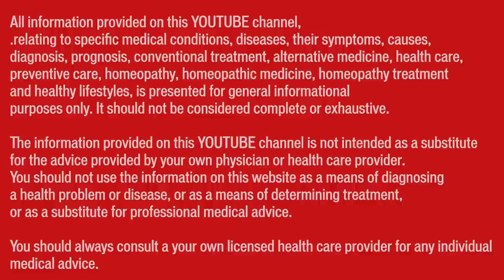Sjogren's Syndrome || Natural Homeopathic remedies with symptoms || होम्योपैथिक उपचार